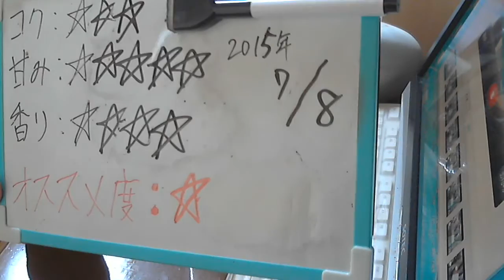酒好きな新潟人の飲酒動画 part923 サッポロ －０℃ 【第３のビール】